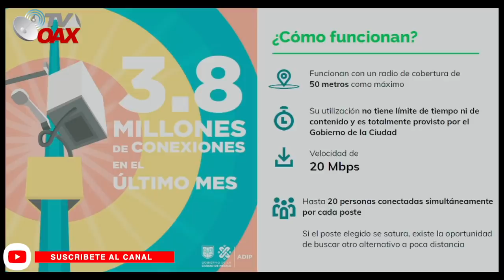Mira!😲CDMX ya tiene internet para todos.📶Es la 2da.Ciudad con WIFI GRATIS en el Mundo🌎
Un gran proyecto de Nacion que avanza por todos los rincones de Mexico.Hoy la CDMX ocupa el segundo lugar a Nivel Mundial como la ciudad con mayor puntos WIFI gratis.